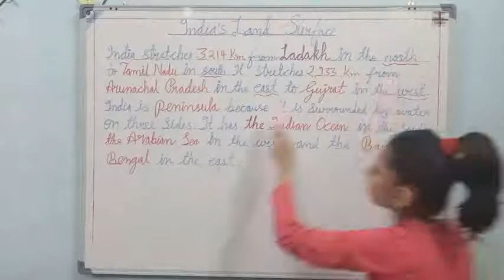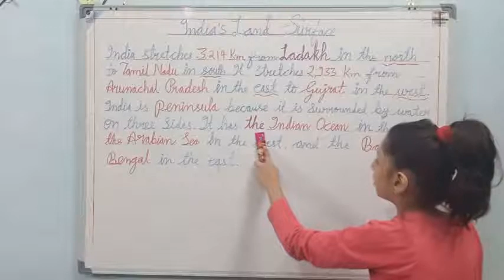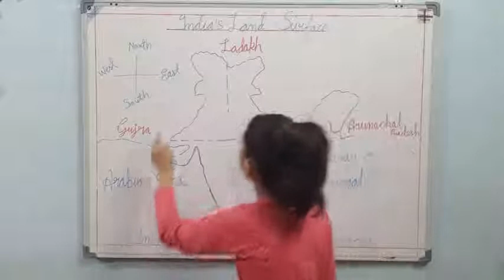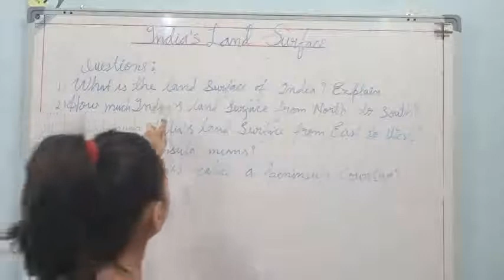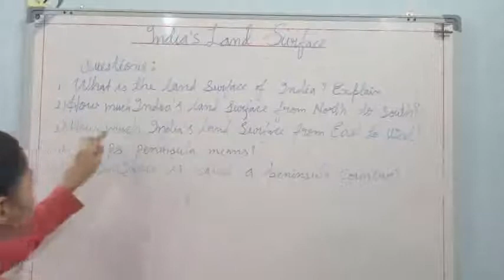India's Land Surface With Picture Of Map The Land Surface Of India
The Land Surface of India With India's Map

Learn with picture. It's very easy to understand and learn with pictures.

Pictures make your studies easy and Understandable without any stress.